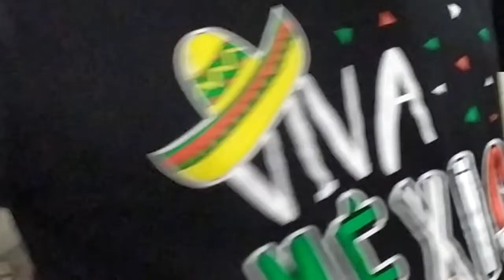shialeweb comiendo pata de mula y almejas blancas gigantes en la cocina con la receta especial